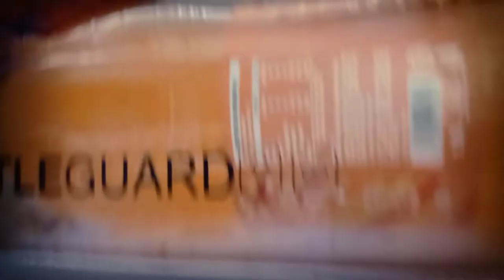Farhan Ko Video Edit Kar Ka Di Mana I Love My Friend Farhan ❤️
Instagram Abdullah Maqsood ;